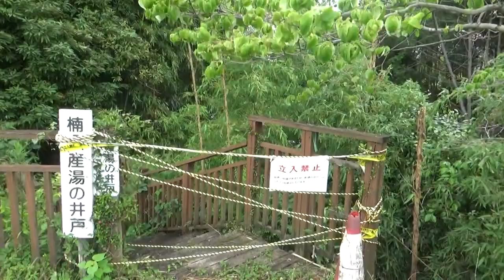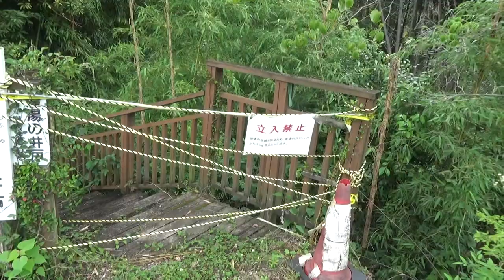楠公産湯の井戸 つばめの乱舞を見ながら 進んで行くと・・仕方ないか・・又にしよう・・倒壊の危険があるため、立ち入り禁止 だそうです。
くすのきホールや道の駅、資料館のある楠公誕生地の北側に産湯の井戸と呼ばれる楠木正成ゆかりの井戸があります。ヒノキ製の階段を下りていくと小さな井戸があり、現在でも水が湧き出ています。正成誕生の際、この井戸から湧き出る水で湯を沸かし使用したと伝えられています。

※以前の台風の影響で、倒壊の危険があるため、立ち入り禁止です。